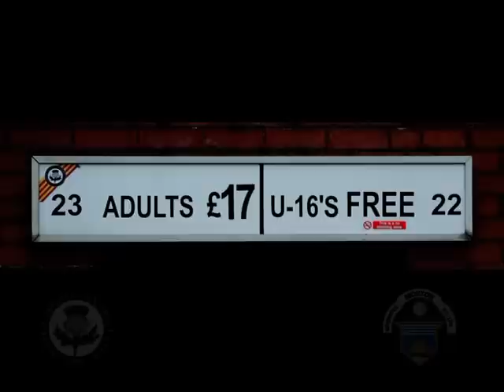Partick Thistle FC - Come Home to Firhill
Christmas is a very special time of year. It's a time when people travel from near and far to spend time with their families and friends.

We like to think that we're a family here at Firhill and we're hoping to welcome home as many of our extended Thistle family as possible to our Boxing Day fixture with Morton.
Saturday's 3-2 win over Raith Rovers means Thistle fans across the globe can sit down and enjoy their Christmas Dinner with the current Thistle side, considered by many to be the finest to have represented the Club for many a year, sitting proudly two points clear atop the First Division with an important game in hand.

If you haven't, as yet, had the opportunity to watch the team in person then Boxing Day would seem the perfect time to join the rest of the Thistle family, take a seat at Firhill and enjoy what should be a cracking game against the side currently in third position in the league table.

It's also the perfect opportunity to blow away a few cobwebs after the previous day's celebrations and meet up with friends. The game too represents a perfect chance to tempt any lapsed fans back home to Firhill.
If you are coming home for Christmas then make sure that you 'Come Home to Firhill' as well.

We've much planned in the lead up to the game and on the matchday itself and to kick things off we're launching a Furthest Travelled Fan competition.
If you are travelling a distance to see the Boxing Day game with Morton, then simply e-mail the Club at (using 'Furthest Travelled Fan Competition' in the subject title) and we'll calculate who has travelled the furthest. Closing date for e-mails, December 22nd.

The winner will be introduced to the crowd at half-time and draw the winning tickets in the 50/50 half-time draw as well as getting the opportunity to meet manager Jackie McNamara after the game.

Better still; the winner will receive two free tickets to the Ramsdens Cup Final in April!

Photographs: Tommy Taylor & Donald Wilson
Video footage: Tommy Dunnett
Song: Dougie MacLean - Caledonia